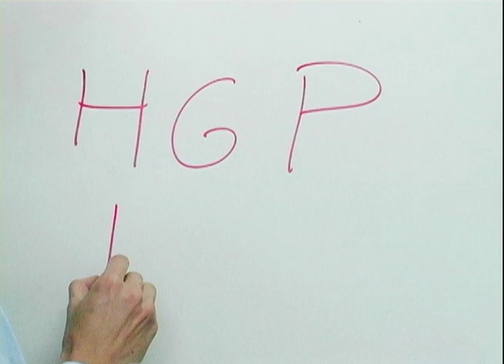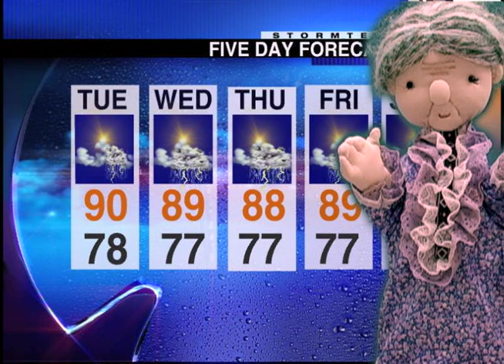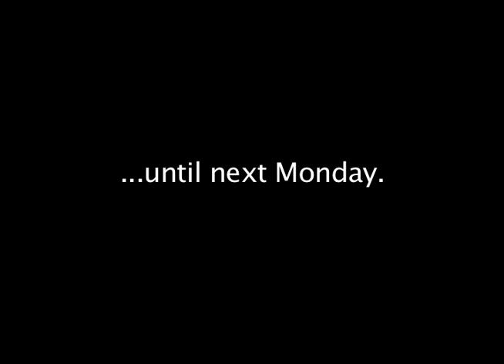Puppetlando Needs to be on the internet